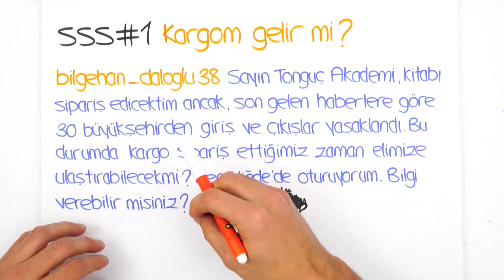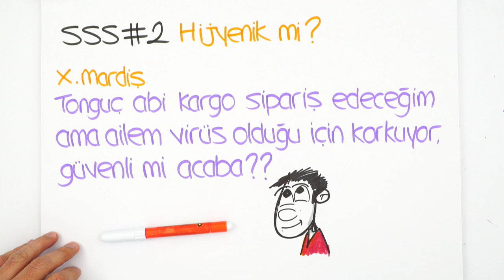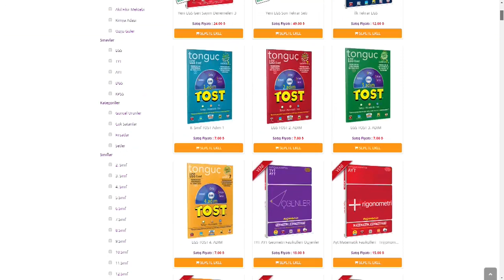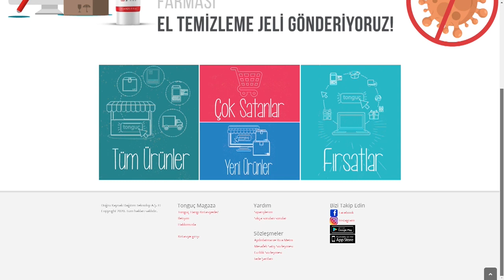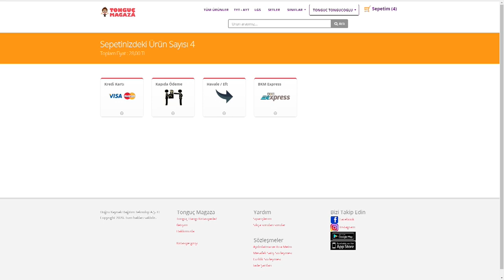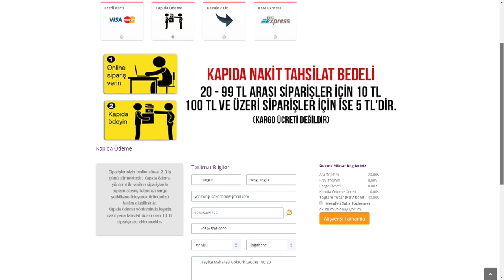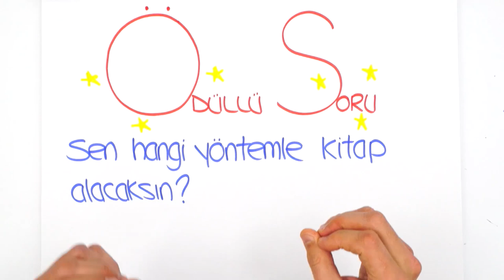Bu Zor Günlerde Nasıl Kitap Alırım?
Karantina sürecinde, online kitap almak hijyenik ve güvenli mi? Kargom ulaşır mı? Sokağa çıkma yasağı süresince hangi yöntemle kitap alışverişi yapabilirim? Merak ettiğin tüm soruların yanıtı bu videoda! Sakın kaçırma! 📚